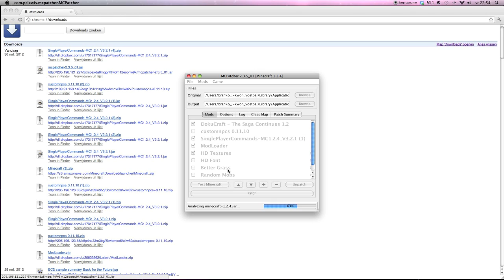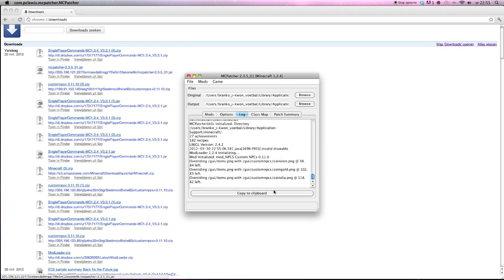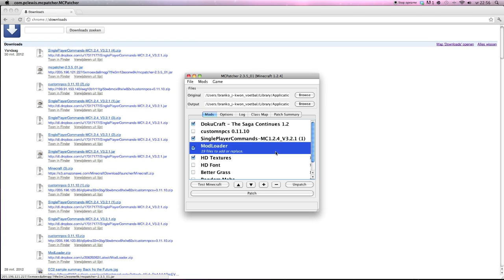How to install Minecraft Mods - THE EASY WAY! (without Winrar/MAC WINDOWS)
It is pretty easy to install mods using (the latest) mcpatcher. You don't even have to remove the META-INF, this little patcher does all the dirty work for you. In a minute of time, all your mods will be installed AND working, without freezes or black screens. :)

tags 2 ignore:
how to install minecraft mods, how to install minecraft mods easy, how to install minecraft mods the easy way, how to install minecraft mods without winrar or 7zip, how to install minecraft mods mac, how to install minecraft mods windows, minecraft, minecraft mods, minecraft mods tutorial "Microsoft Windows (Video Game Platform)" "How-to (Conference Subject)" music "software tutorial" Computer Maker You Hack